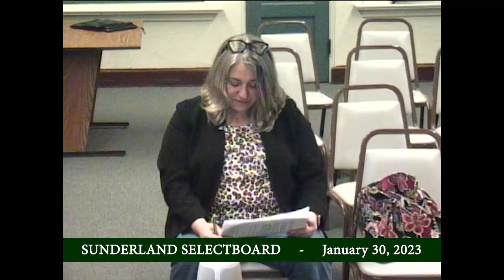Sunderland Selectboard - January 30, 2023